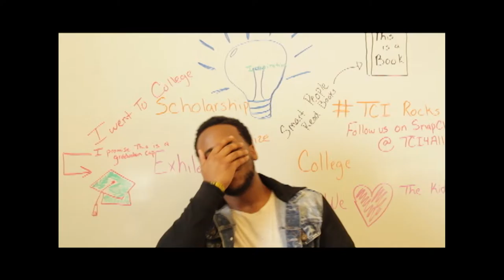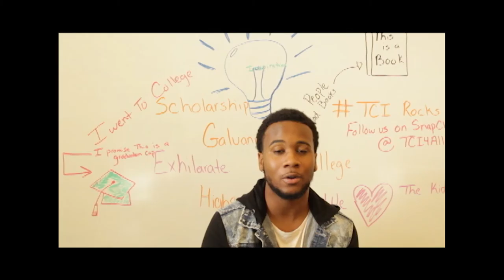"What Inspires Me"- David Lawson